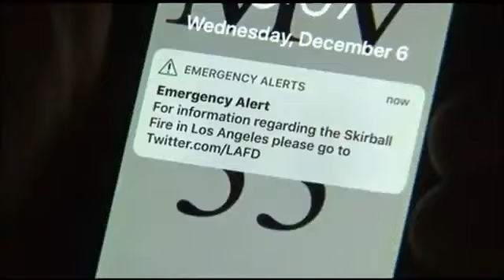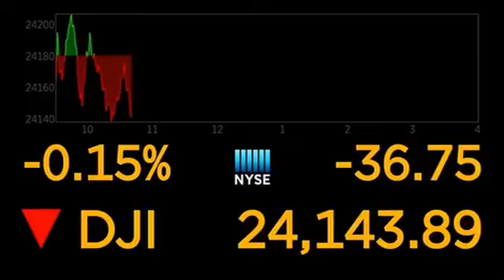MASSIVE WILDFIRES! The weather continues to wreak havoc on Southern California wildfires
Insane footage of the ferocious wildfires ravaging Southern California, evacuating communities and destroying homes.
The wildfires in Ventura and Los Angeles counties have so far forced tens of thousands to escape, destroying hundreds of structures and emptying homes, hospitals, schools and multimillion-dollar mansions alike. Some 100,000 acres have burned.
In Ventura, the Thomas Fire burned across 90,000 acres on Wednesday, spreading through an area larger than the city of Detroit. Los Angeles County faced comparatively smaller blazes in the Rye and Creek fires, both of which erupted Tuesday north of downtown Los Angeles.

Turn on notifications for the next one!

LIVE 🔴 California WILDFIRES OUTSPREADING, MASSIVE Evacuation NOW LATEST BREAKING NEWS UPDATES
American News
***WATCH NOW SOUTHERN CALIFORNIA IS ON FIRE*** Aerials Of Thomas, Creek, Skirball Fires
23 ABC News | KERO
 32:35
LIVE LOOK: Explosive Southern California fire forces thousands to evacuate. 6.12.17
Tech View
  LIVE: Southern California wildfire
Global News

WATCH LIVE: Fire continues to rage in Southern California. Now | Wednesday, 6 December 2017
Tech View

Live: A new brush fire has broken out near the Getty Center in Brentwood. 6.12.17

Joe Rogan - Southern California Fires
Lieutenants Loft
 1:53
RAW: Fast-moving brush fire explodes in Ventura county (Air Coverage)
Artnewsive

Fast-moving California fire forces thousands to flee homes | Wednesday, 6 December 2017

LIVE: Fires continue to burn in Southern California
23 ABC News | KERO

New Southern California wildfire | Wednesday, 6 December 2017

The wildfires continue to burn in southern California. | Wednesday, 6 December 2017
Wednesday, 6 December 2017 The wildfires continue to burn in southern California. These daytime aerials show the scope of the
LIVE 🔴 California WILDFIRES OUTSPREADING, MASSIVE Evacuation NOW. 12.6.17
Tech View
Walking you through some of the devastation from the Thomas Fire in Ventura.

1 – Los Angeles
2 – San Diego
3 – Long Beach
4 – Bakersfield
5 – Anaheim
6 – Santa Ana
7 – Riverside
8 – Chula Vista
9 – Irvine
10 – San Bernardino
11 – Oxnard
12 – Fontana
13 – Moreno Valley
14 – Huntington Beach
15 – Glendale
16 – Santa Clarita
17 – Garden Grove
18 – Oceanside
19 – Rancho Cucamonga
20 – Ontario
21 – Corona
22 – Lancaster
23 – Palmdale
24 – Pomona
25 – Escondido
26 – Torrance
27 – Pasadena
28 – Orange
29 – Fullerton
30 – Thousand Oaks
31 – Simi Valley
32 – Victorville
33 – El Monte
34 – Downey
35 – Costa Mesa
36 – Carlsbad
37 – Inglewood
38 – Ventura
39 – Temecula
40 – West Covina
41 – Murrieta
42 – Norwalk
43 – Burbank
44 – Santa Maria
45 – El Cajon
46 – Rialto, California
47 – Compton
48 – South Gate
49 – Vista
50 – Mission Viejo
51 – Carson
52 – Hesperia
53 – Santa Monica
54 – Westminster
55 – Santa Barbara

Full breakdown of the four major fires in Southern California
23 ABC News | KERO
Skirball destruction devastation helicopter

 32:48
LIVE AERIALS over raging brush fire near the Getty Museum in Los Angeles, California. 12.6.17
Tech View

BREAKING: 405 Freeway closed in Sepulveda Pass due to Skirball Fire east of the freeway

brentwood lebron kyrie durant drummond antetokounmpo highlights passing shooting dribbling

Unbelievable Footage of Wildfire Spreading Through California
The Majority Report with Sam Seder

The wildfires continue to burn in southern California. | Wednesday,

BREAKING NEWS: California WildFire Run Rampant!
ChemTrailsMN

Explosive wildfire barrels through Southern California
Fox News

Horse runs for its life in bid to escape California wildfire
The Telegraph

Mix - California wildfire

5:04
Blue Cut Fire Scorches 5,500 Acres Near Cajon Pass
15:37
MotorCop MotoVlog ~ Blue Cut Fire And Random Chit-Chat
 1:53
Artnewsive

A Wildfire In Southern California Has Forced Thousands To Evacuate: See The Latest Footage | TIME

Wildfire raging near Getty Center in Los Angeles and moving toward UCLA. 12.6.17

Fast-moving Creek fire threatens homes in California (sylmar fire)
Artnewsive

Wildfire devastation in California spreads
The National

Wildfires turn California freeway into wall of flames
USA TODAY
As drivers headed down the 405 freeway, they were met with giant flames from the several fires burning in Southern California. graphic raw unseen unreal unbelievable video fires camera footage